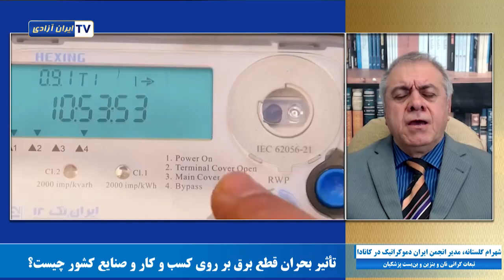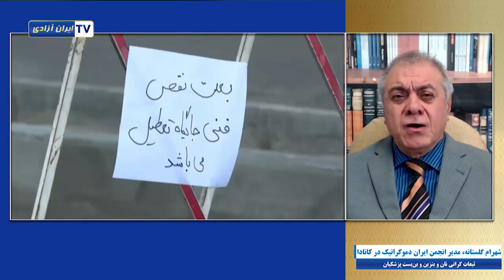تبعات گرانی بنزین و بن‌بست پزشکیان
آیا افزایش قیمت بنزین در ایران بحران جدیدی ایجاد خواهد کرد؟ تبعات گرانی_بنزین و بحران‌های موجود در ایران چه هستند؟ آیا رژیم می‌تواند قیمت بنزین را افزایش دهد؟
 گفتگو با شهرام گلستانه، مدیر انجمن ایران دموکراتیک در کانادا
خامنه‌ای